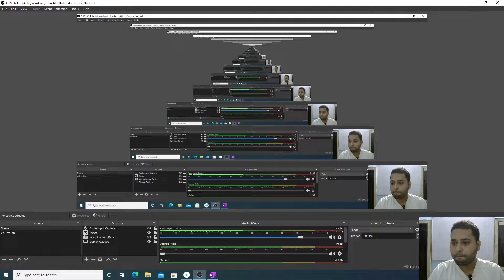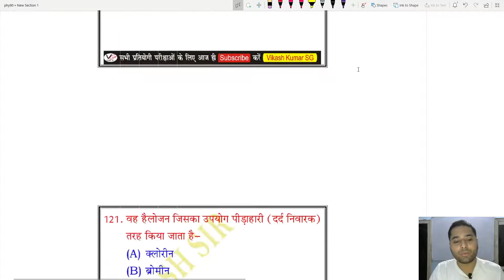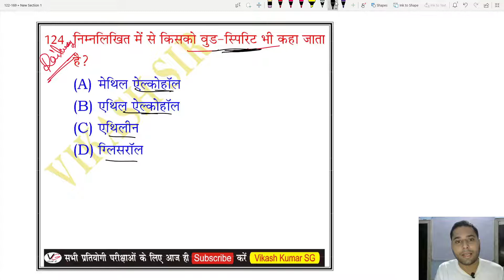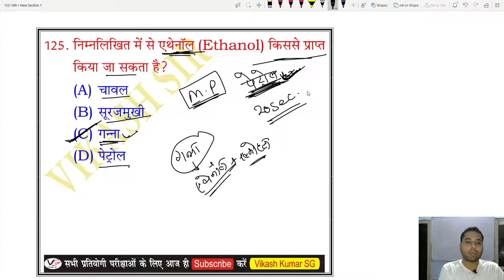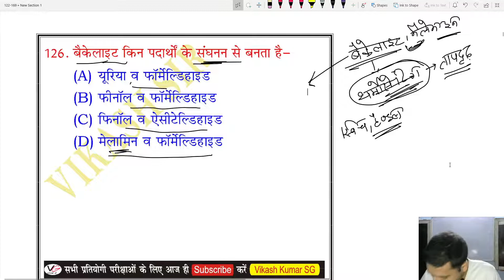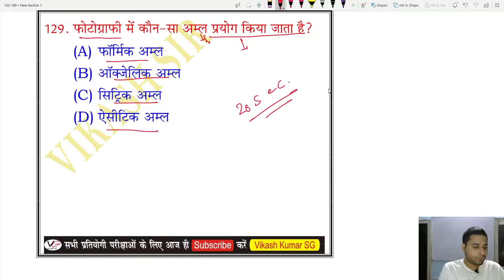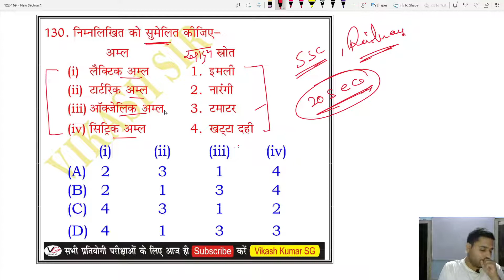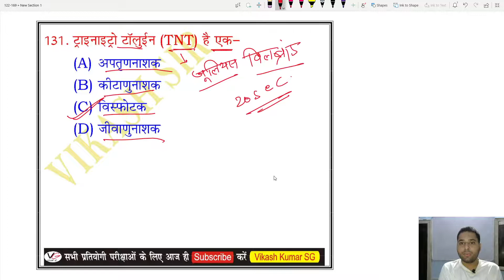SSC GD 2021 COMPLETE SCIENCE LIVE TEST-07 | SCIENCE IMPORTANT QUESTIONS FOR COMPETITIVE EXAMS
🔴Telegram Study Group Link:-

🔴Daily Physics Live Theory Class On Whiteboard Link:-